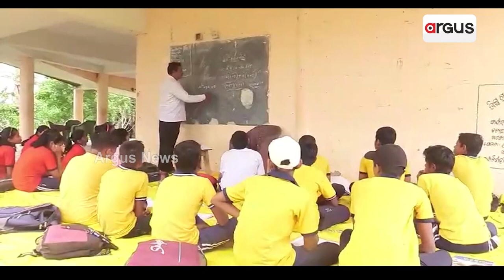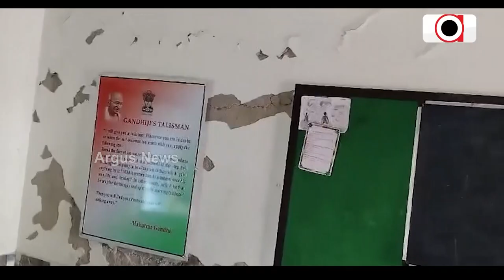ଗତ 3 ବର୍ଷ ଧରି ରାଜ୍ୟରେ 5-T ରୂପାନ୍ତରଣ ନାଁରେ ନାଟକ ଚାଲିଥିଲା || 5T Work Scam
ଗତ 3 ବର୍ଷ ଧରି ରାଜ୍ୟରେ 5-T ରୂପାନ୍ତରଣ ନାଁରେ ନାଟକ ଚାଲିଥିଲା । ଆଜି ବିଭିନ୍ନ ସ୍ଥାନକୁ ଗଲେ ବାସ୍ତବ ଚିତ୍ର ସାମନାକୁ ଆସୁଛିି । ଏ ସବୁର ହିସାବ ନିକାସ ହେବ । କାହାକୁ ଛଡା ଯିବ ନାହିଁ  । ବିଧାନସଭାରେ ମୁଖ୍ୟମନ୍ତ୍ରୀ ମୋହନ ମାଝୀଙ୍କ ଦୃଢୋକ୍ତି ।